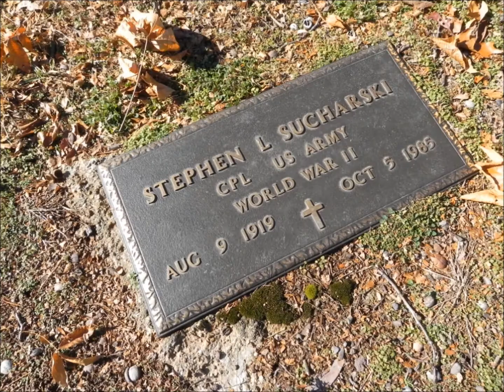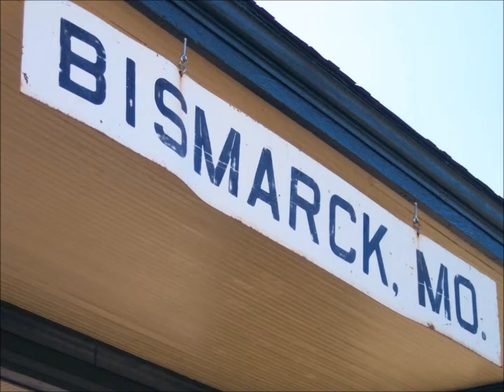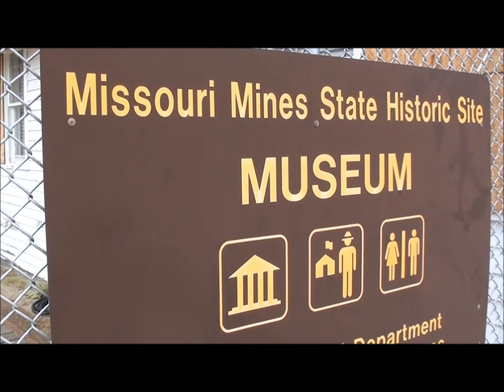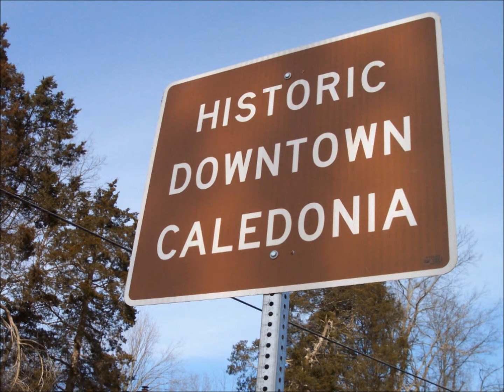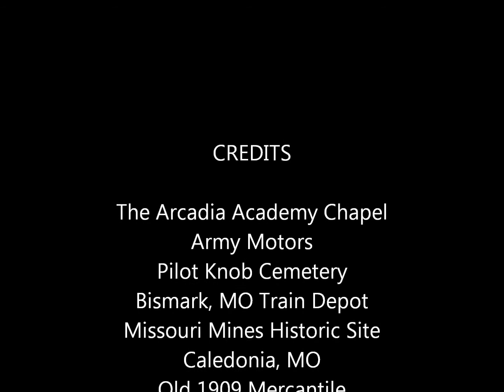2014 MO Convoy Review Day 2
Day 2 synopsis of the 2014 "Show Me" Missouri Convoy, October 12 starting from the Arcadia Academy B&B. We traveled to the Pilot Knob Cemetery following Sunday service at the Academy's Chapel administered by Padre John Nippert. Brunch was served by the folks of Bismarck, MO at their recently restored Train Depot after which we toured the Missouri Mines State Historic Site. Next it was time for lunch in Historic Caledonia, MO and shopping in the Old 1909 Mercantile. On the way back to the academy we made a brief stop at Fort Davidson where the 1864 Battle of Pilot Knob was fought.